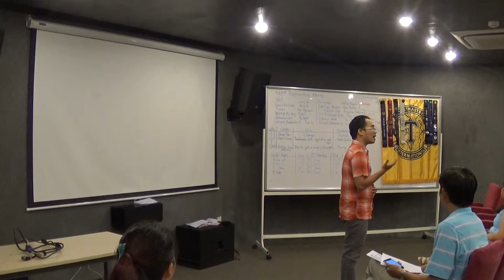P1 - Change - Daniel Tran